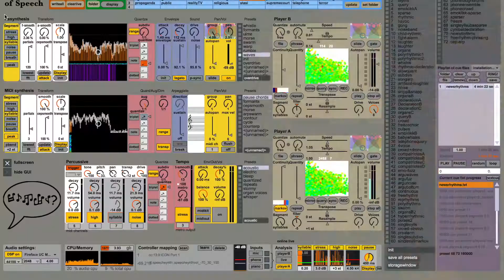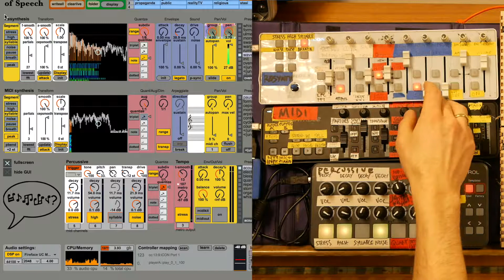Orchestra of Speech system demonstration #3 Synthesis device